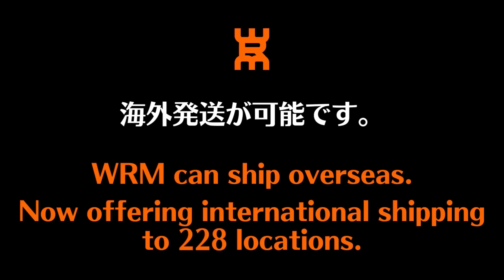1から学ぶ巻き込みサーブのコツ｜西沢銘コーチ RinRIn卓球[相模原]【卓球知恵袋】最も 逆回転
中国流巻き込みサーブを解説します。
🔴チャプターリスト
00:00 オープニング
00:45 構え方
02:31 擦り方
03:55 3つのスイング

出身地：中国
実績
1996年 全中国ジュニアシングルス準優勝
2001年 全中国甲Aリーグ優勝
2010年 全日本クラブ選手権優勝
2015年 第70回国民体育大会　成年男子第3位
2015年 東京選手権サーティ優勝
2016年 全日本クラブ選手権優勝
2018年 東京選手権サーティ優勝